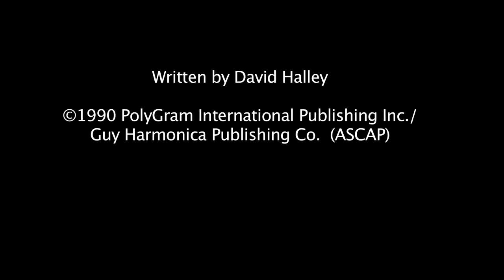David Halley "Opportunity Knocking"